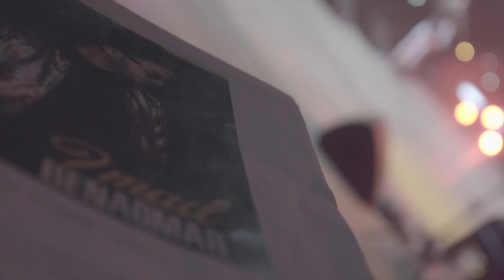Imad Benaomar - Best Of Festival Mawazine 2018 | عماد بنعمر - مهرجان موازين 2018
عماد بنعمر - مهرجان موازين | 2018
Imad Benaomar - Best Of Festival Mawazine | 2018